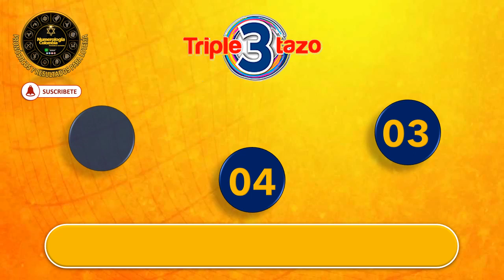TRIPLETAZO – SUPERCHANCE LOS NÚMEROS DE TU SUERTE PARA HOY 27 MAYO 2022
suerte numeros,
loteria numeros,
signos,
suerte,

Tarot,
esotérico,
tarot gratis,
lectura gratis,
cartas gratis,
horoscopo gratis,
numeros gratis,
predicciones,
vidente,
adivinacion,
horoscopo de hoy,
pale,
loteria
numerosGanar
LOTERIA
PREDICE
HOROSCOPO
NUMEROLOGIA
TAROT
LOTEKA
NEW YORK

Numerología Colombia.